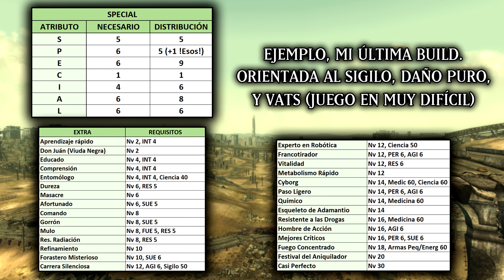COMO TENER UN PERSONAJE PERFECTO | FALLOUT 3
Guía para tener un personaje completamente perfecto en Fallout 3. Podremos tener todo el SPECIAL a 10 y las Habilidades a 100 sin glitches, por supuesto.

00:00 - Intro
00:52 - Requisitos
02:17 - Pasos a seguir y consejos
08:34 - Conclusiones